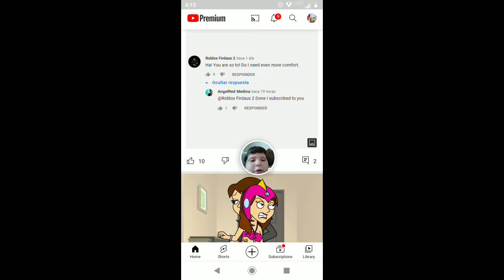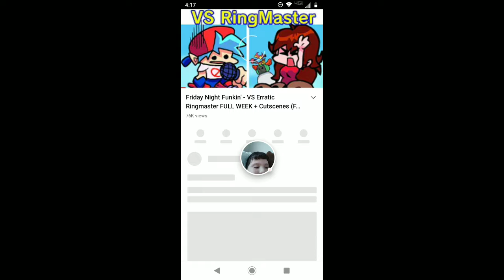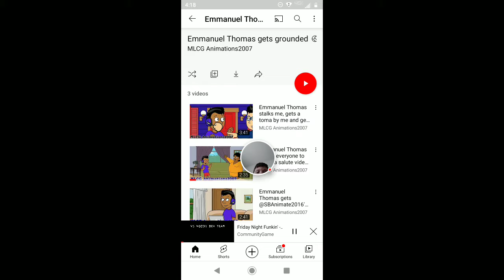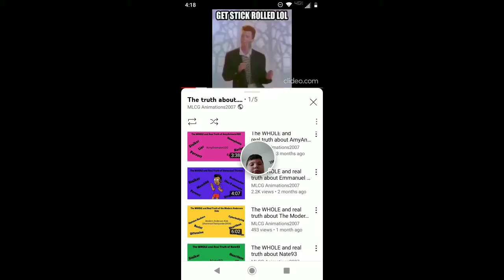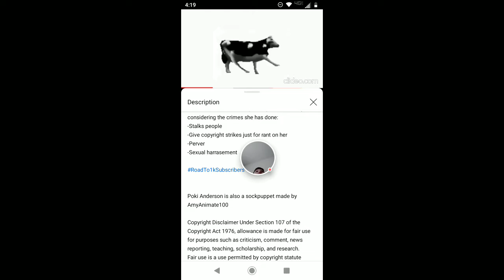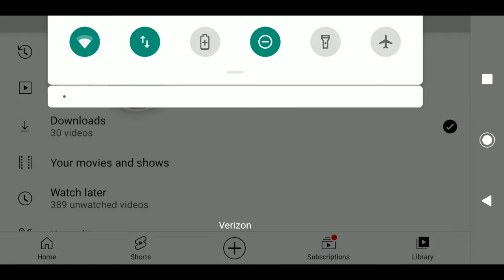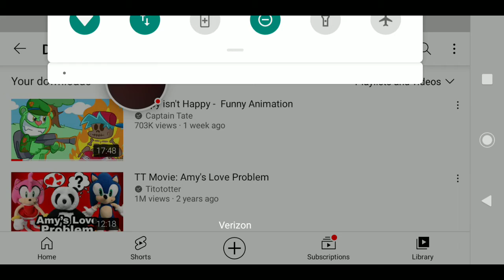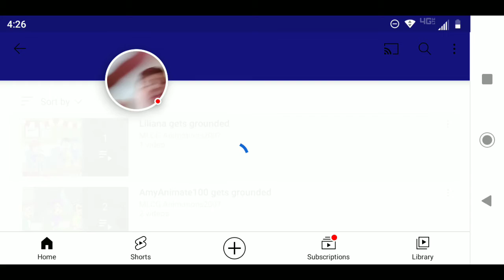August 6, 2021